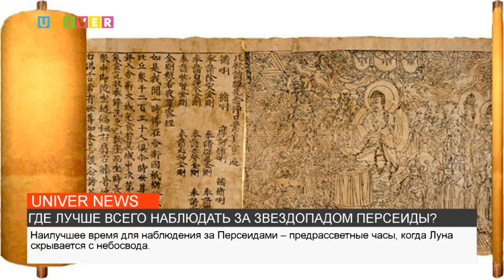ГДЕ ЛУЧШЕ ВСЕГО НАБЛЮДАТЬ ЗА ЗВЕЗДОПАДОМ ПЕРСЕИДЫ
Август – месяц звездопадов. В ближайшие несколько дней жители северного полушария Земли станут свидетелями мощного метеорного потока Персеиды. Как найти идеальное место для наблюдения за звёздами, выясняла наш корреспондент, Маргарита Михайлова.